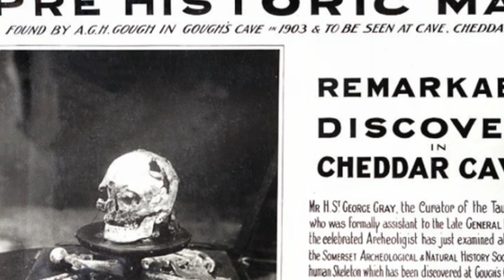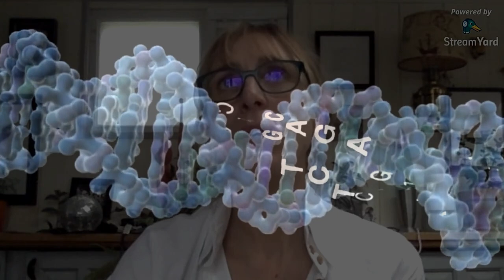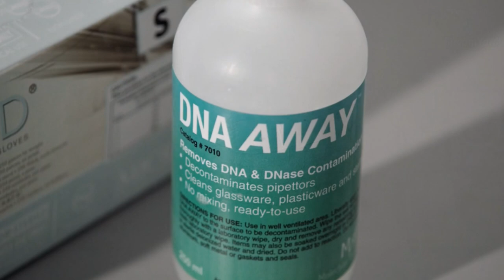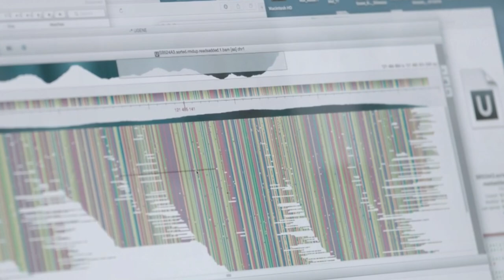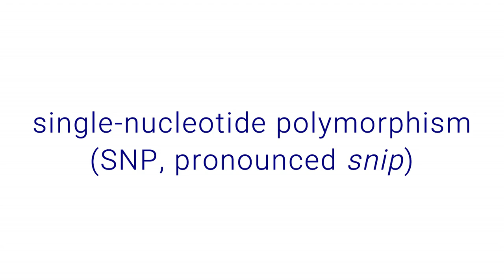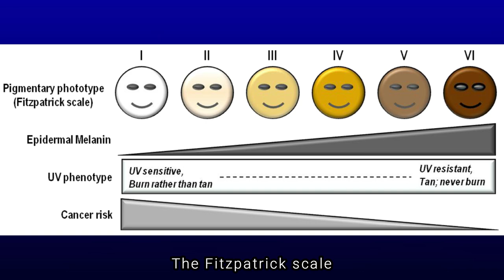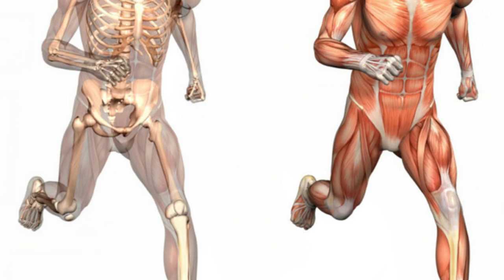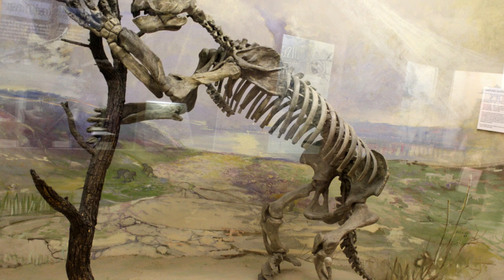Cheddar Man DNA Secrets ~ with DR SELINA BRACE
He is 10,000 years old. The oldest complete skeleton found in Britain. But who was Cheddar Man, what did he look like, and how did he live?

DR SELINA BRACE is a biologist who works with ancient and degraded DNA,  investigating species-level and evolutionary processes. She is a researcher in the Earth Sciences Department and also manages the ancient DNA laboratory at the Natural History Museum in London, UK.

MARK from Evolution Soup talks in depth with Selina about the Cheddar Man discovery, the newest and most updated information about him... and what the DNA extracted from the bones reveal.

00:00 START
01:52 Selina's Background
03:19 Cheddar Man Discovery
06:41 Cheddar Man History
10:28 Cannibals
14:36 Ancient DNA Techniques
23:37 Cheddar Man DNA
32:17 Dark Skin & Geography
37:27 Light Skin Evolution
40:28 Future Projects

YouTube: Prof. Ian Barnes and Dr Selina Brace interview | New Light on Old Britons Conference

SPECIAL THANKS to amazing paleo artist ETTORE MAZZA for providing unique artwork for this interview!

ALSO: Julio Lacerda

Creative Commons.